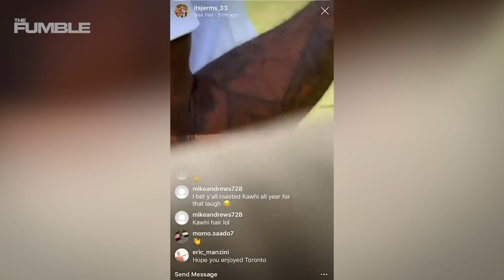Kawhi Leonard DITCHES His Braids For New AFRO & Kyle Kuzma Gets ROASTED By NBA For Trash Outfit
New Clipper Kawhi Leonard is out here enjoying the LA weather with a new hairdo! Don’t know how long it will last, I also don’t know how long Kuzma’s designer is going to have a job because after getting ROASTED on IG, I think he needs to rethink his next fit for the gram.